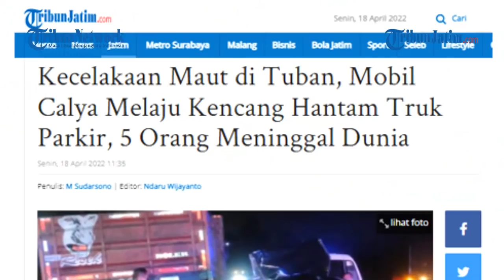KECELAKAAN MAUT, Calya Hantam Pantat Tronton Parkir di Tuban, 5 Orang Meninggal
TRIBUNJATIM.COM, TUBAN - Kecelakaan melibatkan mobil Toyota Calya nopol W-1714-QF dengan truk tronton nopol L-9507-UM di Jalan Tuban-Bancar KM 16-17, turut Desa Purworejo, Kecamatan Jenu, Senin (18/4/2022), pukul 02.15 WIB.

Akibat kecelakaan tersebut, lima penumpang calya meninggal dunia.

Penulis: M Sudarsono | Editor: Ndaru Wijayanto